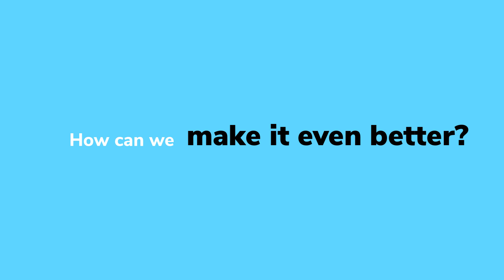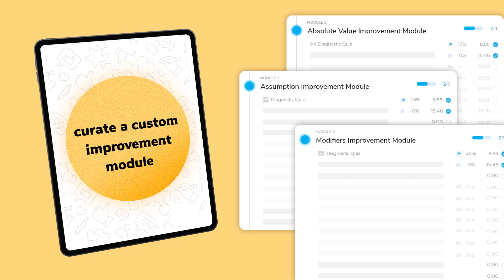Product Teaser - P.A.C.E (Personalized Adaptive Course Engine) | Next Generation of GMAT Preparation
We started personalizing each student's journey by providing feedback points on each concept that a student would attempt. We then followed it up by creating the most personalized study planner that uses data from 1000+ successful students' journeys to provide an optimized plan for you.

And Now, Finally, in pursuit to take personalization to the next level, after 12 months of effort, we are glad to announce that we will provide truly dynamic and personalized courses through our Personalized Adaptive Course Engine or P.A.C.E

So, to experience how P.A.C.E. works, join us in this launch event on December 2nd, 7:30 PM IST (6:00 AM PST) to learn about:

1. What is the P.A.C.E architecture and its key features?
2. How will PACE enable you to save time and reach that 90th percentile ability faster?
3. What does the PACE roadmap look like in the next six months?